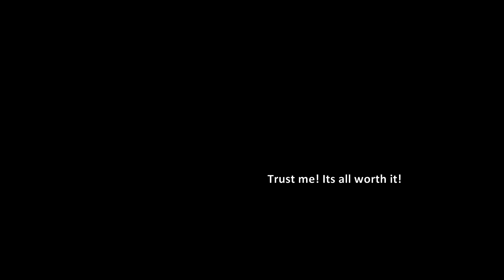Assetto Corsa - This. Car. Is. A. Masterpiece.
Please remember the sounds are still placeholders so the final version propably sounds even better. Can't wait to hear that!

VAMPIRE
THE_MECO
PANKYKAPUS
KITRINOSKAT

... for the stunning work you've done with this car!